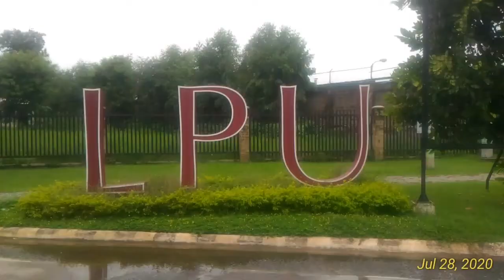Enrol Muna | LPU Cavite | Nanz CyTah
Ang dami na ng mga itik, pato at gansa hahaha